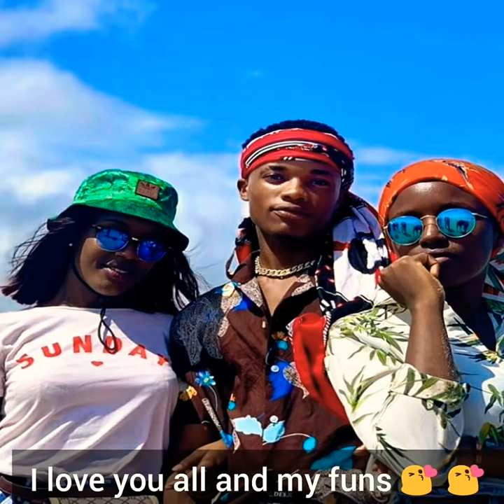Best Friends in the World 3rd Term EP 24.olive life story # behind the scenes#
Connect me  via